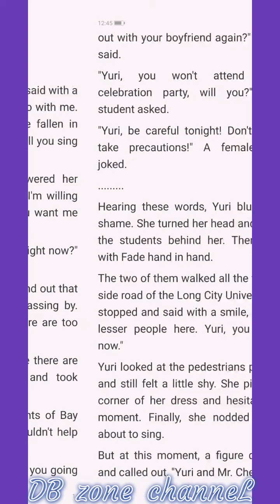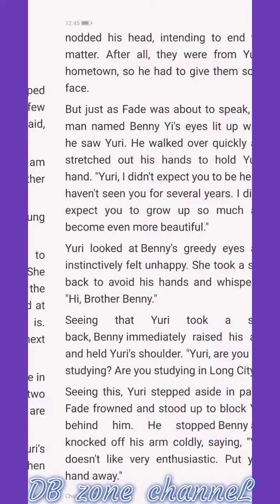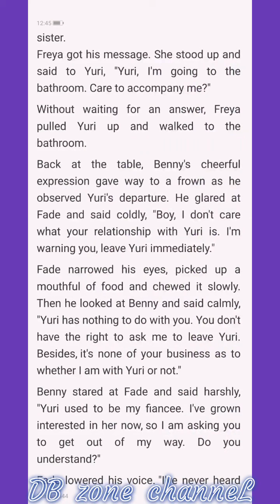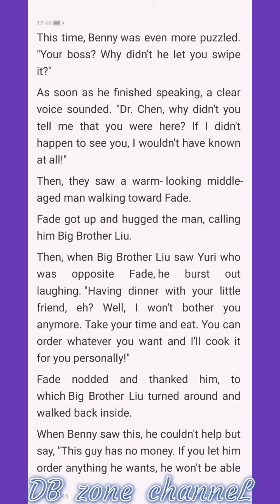Magic Doctor:CEO Lady's Humble Husband Chapter 541-545